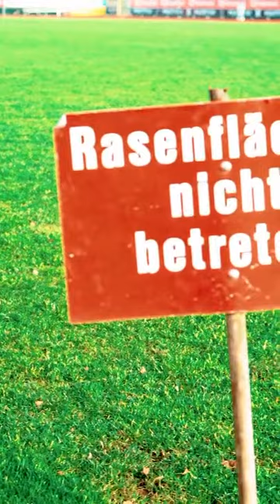Frühjahrsputz 2024 im Marschweg Stadion Oldenburg